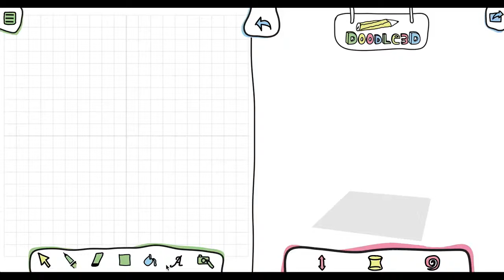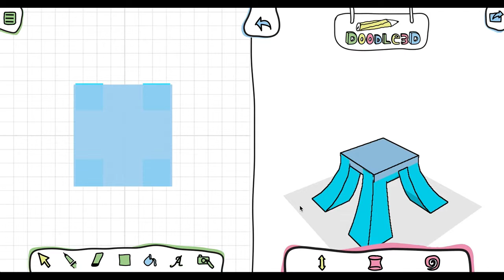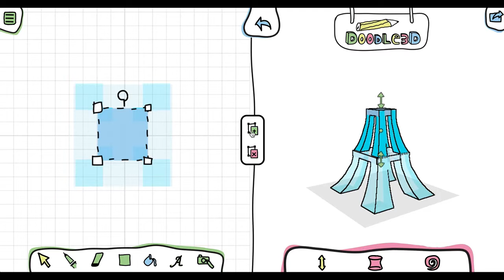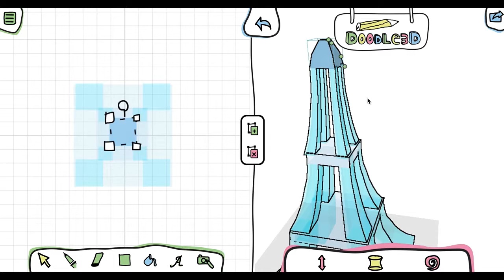Eiffel toren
Deze video laat zien hoe je de Eiffel toren kunt ontwerpen met Doodle3D Transform.